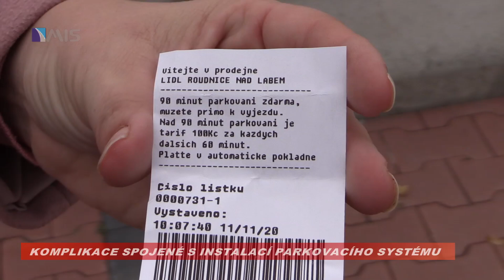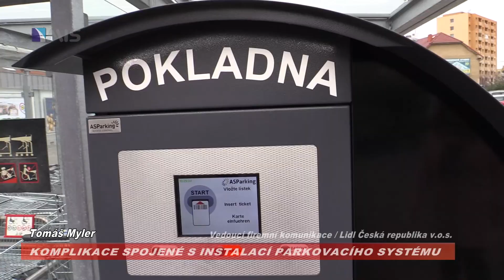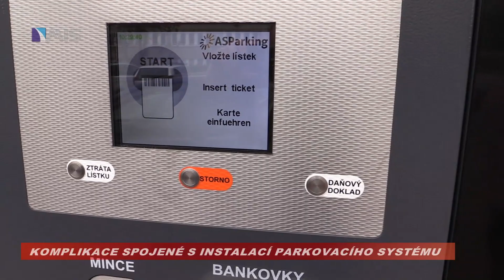Parkování u prodejny Lidl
KOMPLIKACE SPOJENÉ S INSTALACÍ PARKOVACÍHO SYSTÉMU.
Vyjádření vedoucího firemní komunikace Lidl Česká republika v.o.s. Tomáše Mylera k situaci a  jejímu řešení.